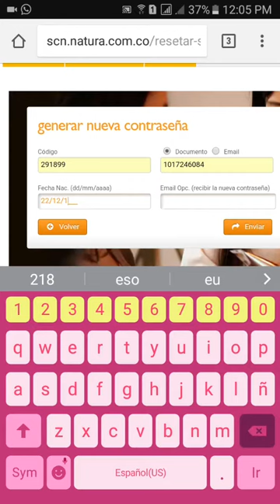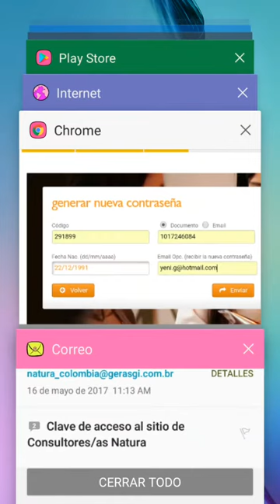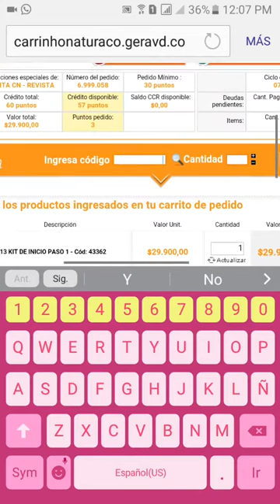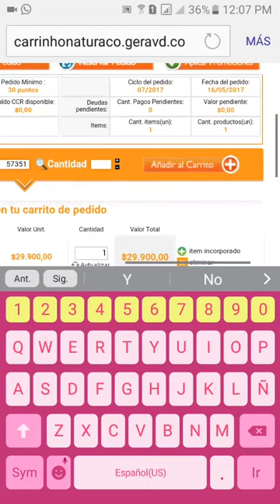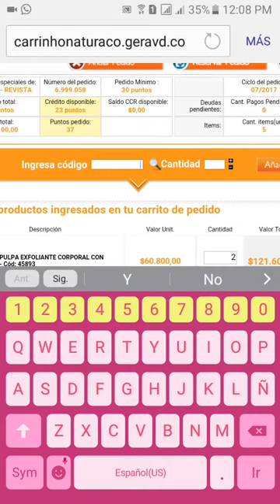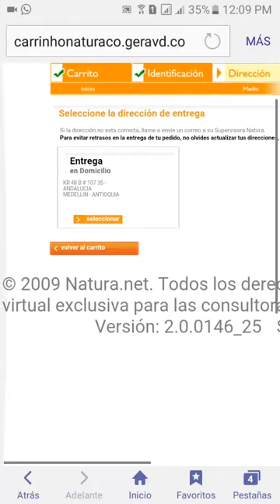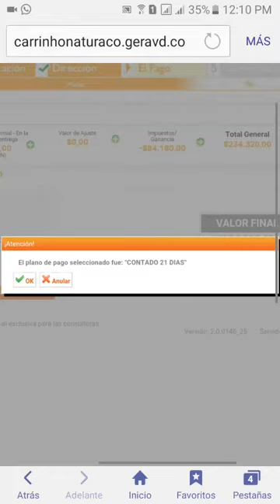Mi primer pedido Natura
Como crear la contraseña por primera vez para realizar tu primer pedido Natura.